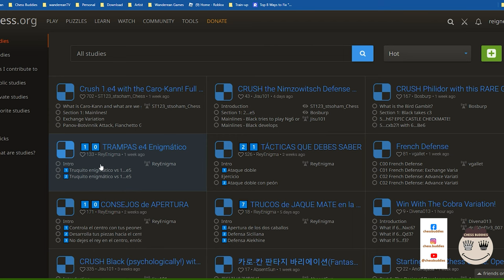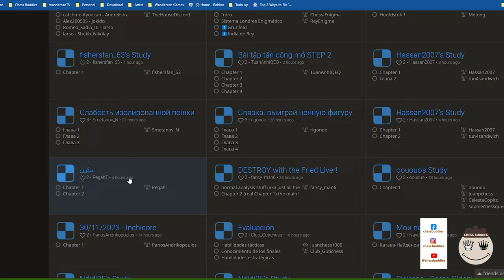🔴Basic Lichess || Fundamental CAPTURING🔴